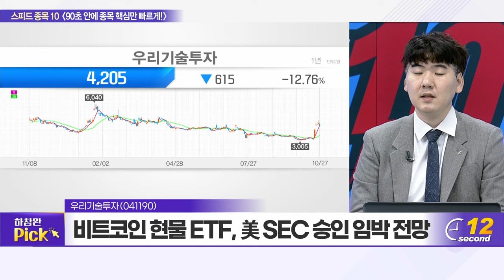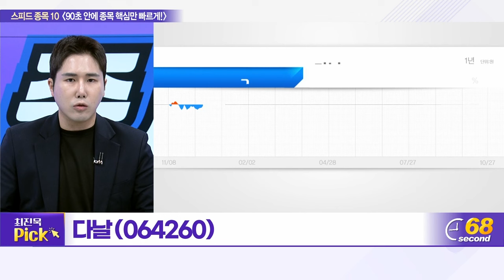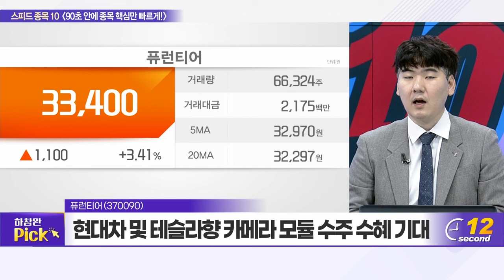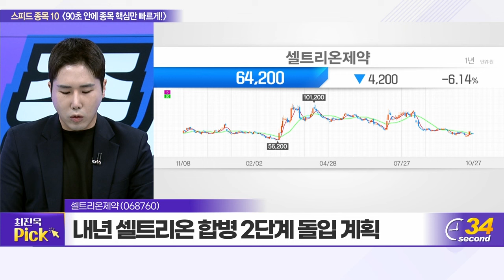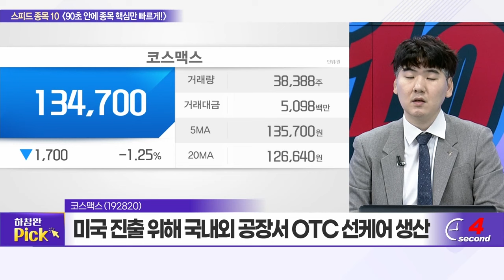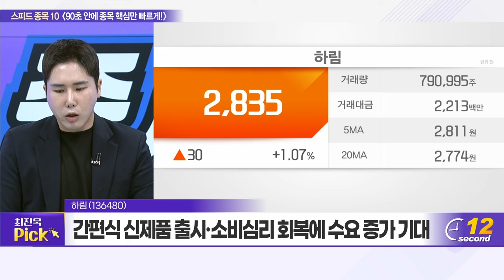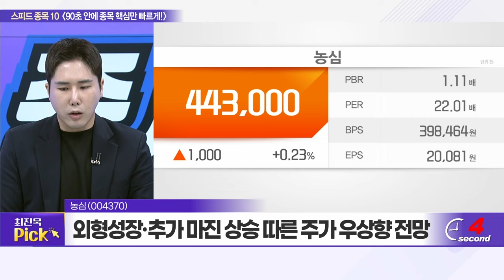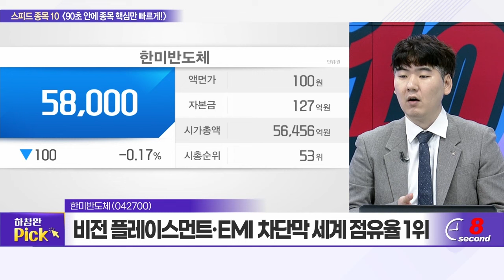아가방컴퍼니, 우리기술투자, 다날, 퓨런티어, 셀트리온제약, 코스맥스, 하림, 씨앤씨인터내셔널, 농심, 한미반도체_스피드 종목 10 (20231027)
아가방컴퍼니(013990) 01:08
우리기술투자(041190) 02:58
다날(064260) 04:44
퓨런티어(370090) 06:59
셀트리온제약(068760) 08:38
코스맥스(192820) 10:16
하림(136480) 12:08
씨앤씨인터내셔널(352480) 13:52
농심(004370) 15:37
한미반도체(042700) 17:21